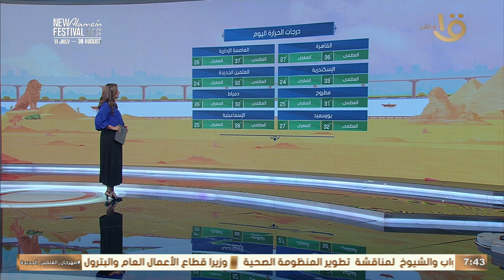رياح وفرص سقوط أمطار.. عضو هيئة الأرصاد: عدة تغيرات جوية على مصر لمدة أيام بسبب الفاصل المداري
رياح وفرص سقوط أمطار.. عضو هيئة الأرصاد: عدة تغيرات جوية على مصر لمدة أيام بسبب الفاصل المداري#صباح_الخير_يا_مصر